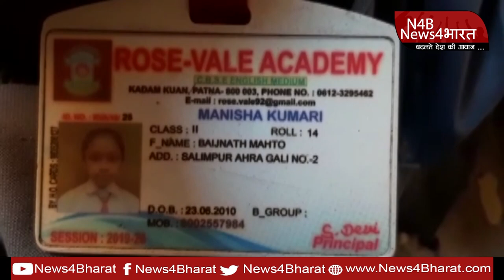राजधानी पटना में बम ब्लास्ट, पुलिस महकमे में हड़कंप... - N4B | News4Bharat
News4Bharat - Badalte Desh Ki Aawaj